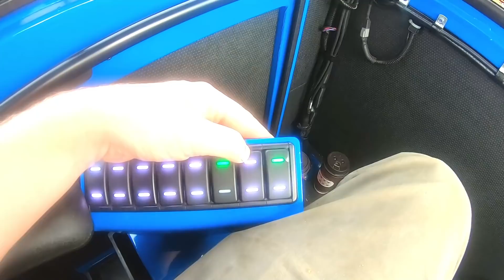Eastonmade; 40 Tons From A 4.5" Cylinder? Power And Speed!!!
A new era of technology is starting with the release of the Eastonmade line of firewood processors.  Find out how we squeeze so much power and speed out of our splitter cylinders.

Thanks for all the feedback and support folks.  It's very much appreciated. It's great that we are building such a strong community around our products where everyone can share their ideas and thoughts.

Give us a call for more information!!!

Eastonmade 60C Firewood Processor